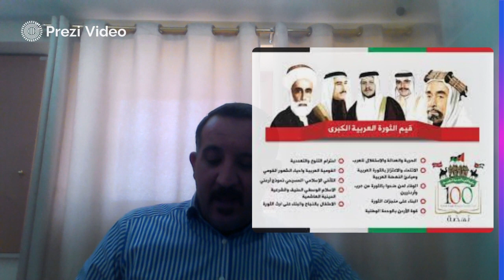فيديو الوحدة الأولى الأردن في التأسيس والاستقلال صف 12- الاستاذ منيزل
يتحدث هذا الفيديو عن الوحدة الأولى من كتاب تاريخ الأردن متحدثا عن أهم الموضوعات التي سيتم دراستها خلال دراستنا للوحدة وعن أهم النقاط المتعلقة في الوحدة .